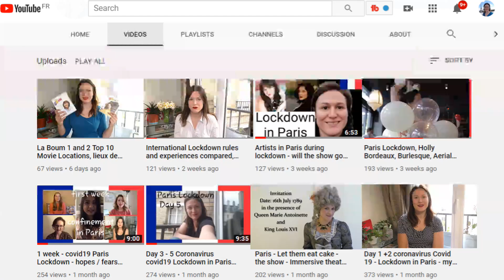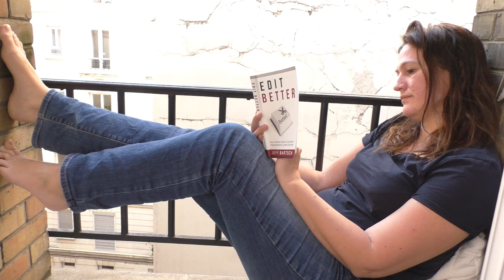day 40 of paris lockdown, this has become a rollercoaster of emotions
After 40 days of lockdown in Paris, my emotions start to become a rollercoaster, from very happy to very stressful moments and how I am trying to overcome it.
As I say in the video, I am okay, I am just not feeling great any more.